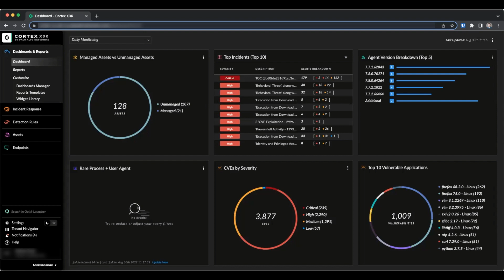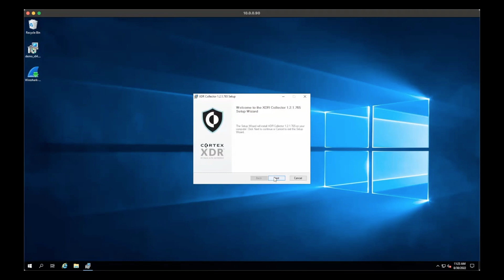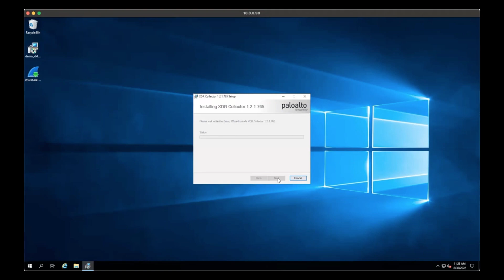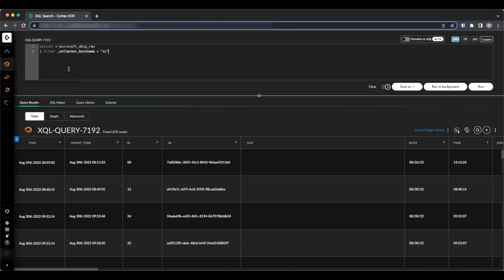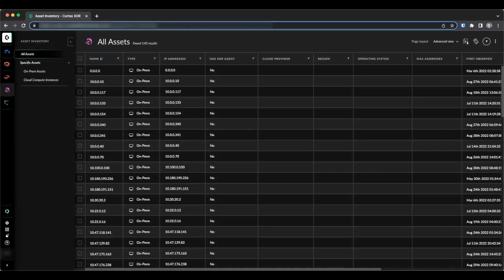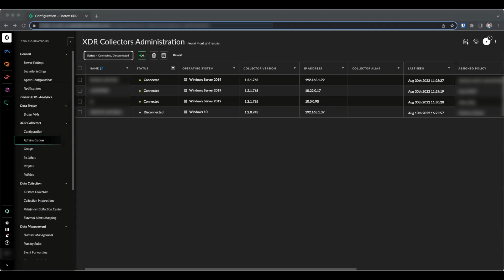Cortex XDR How-To Video: Windows DHCP Log Ingestion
During this how-to video, we will discuss what Windows DHCP logs are used for in Cortex XDR, and configure an XDR Collector to ingest the logs.